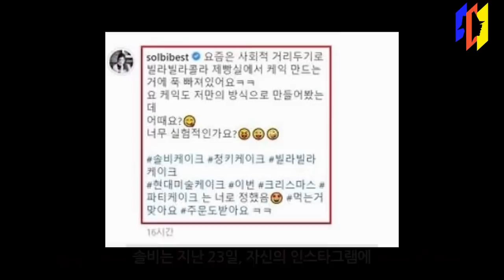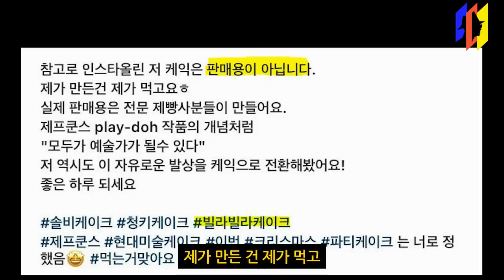솔비, 케이크 표절에 해명했지만..더 큰 문제 발생한 이유